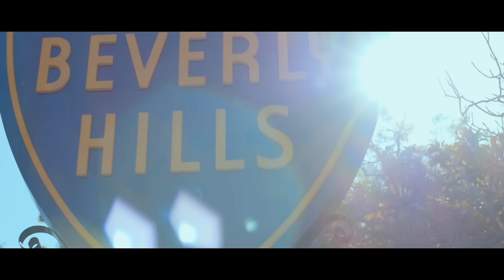Sergio Sylvestre - Ashes (Official Video)